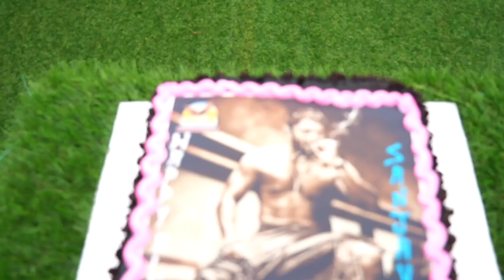Guttu Chappudu Movie First Look Launch | Sanjeev Rao | 2021 Telugu Movies | Orange Media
NOTE